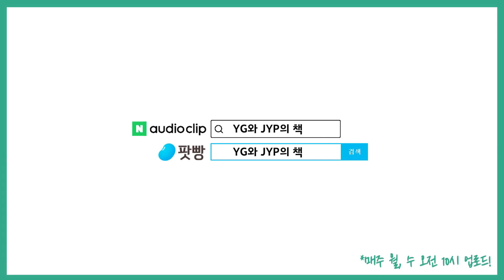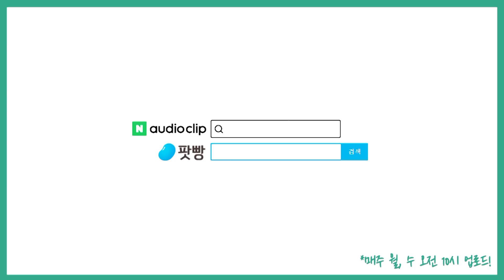「전라디언의 굴레」(1): 누구나 알지만 아무도 모르는 호남의 이야기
『세습 중산층 사회』 이후 또다시 책걸상을 찾아온
조귀동 작가와 함께 이야기 나눠봅니다
지금 책걸상에서 함께하시죠!